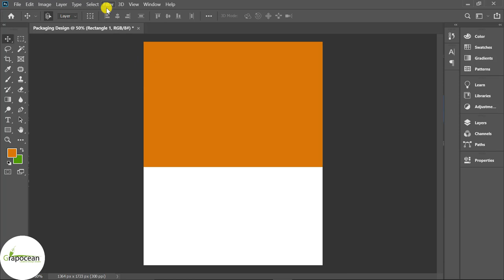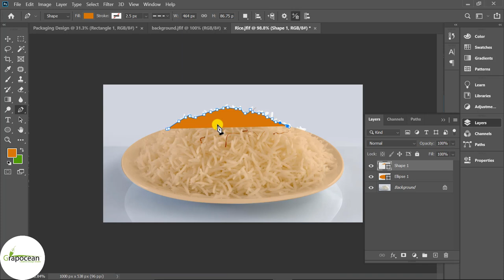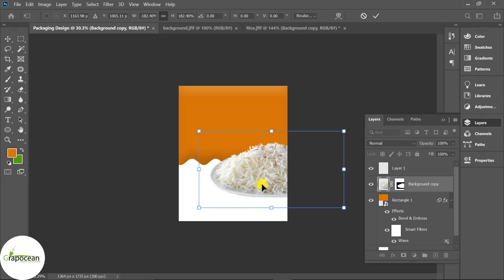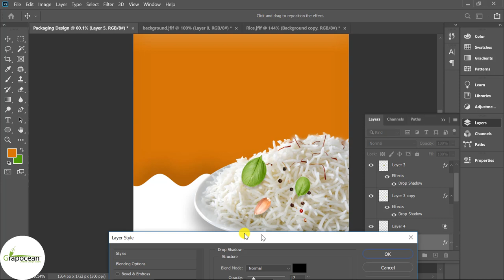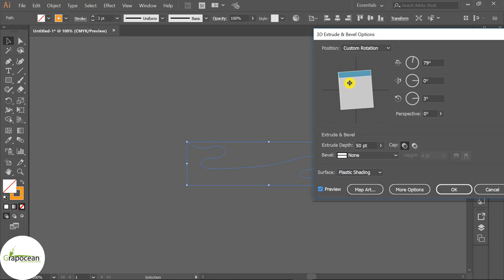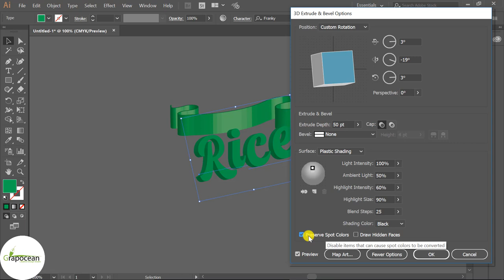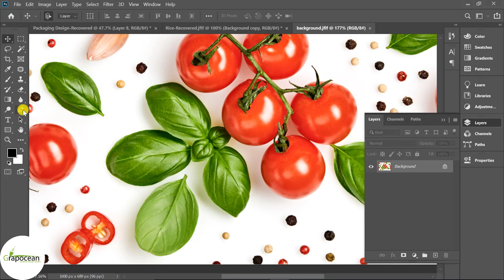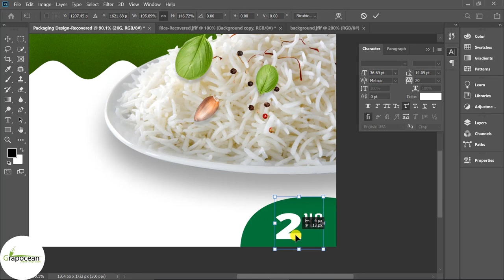Creative Rice Packaging Graphic | Packaging Design | Adobe Photoshop Cc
This tutorial is about packaging graphics design in Adobe Photoshop CC. In this tutorial, I will show you step by step how to make a rice packaging design in Adobe Photoshop. Try to watch my all tutorials.